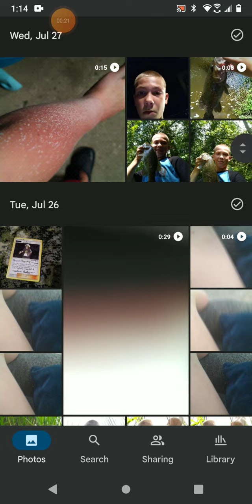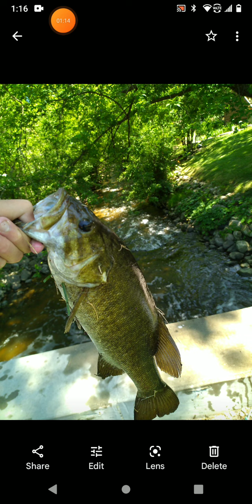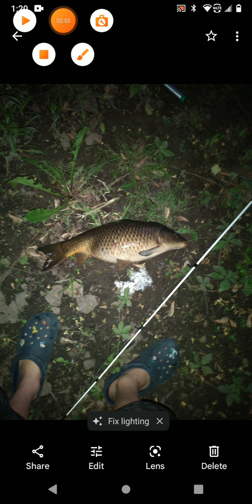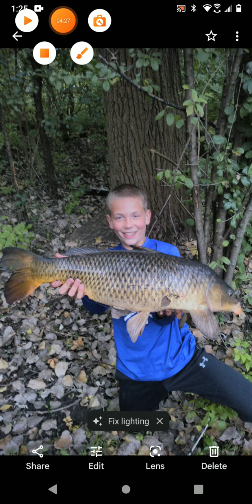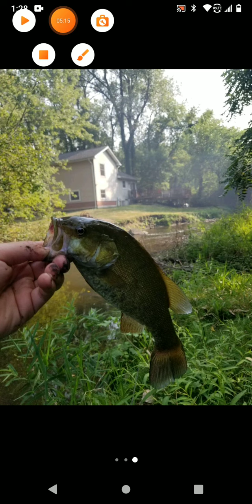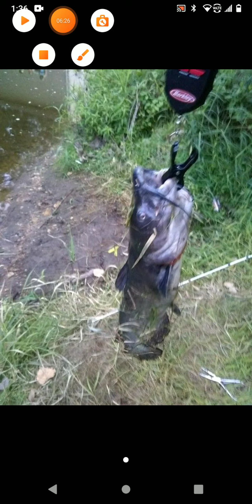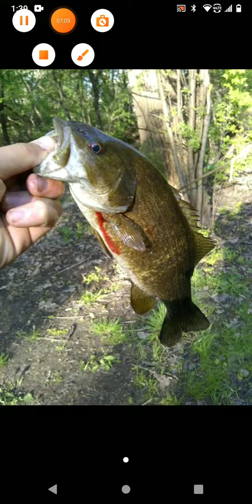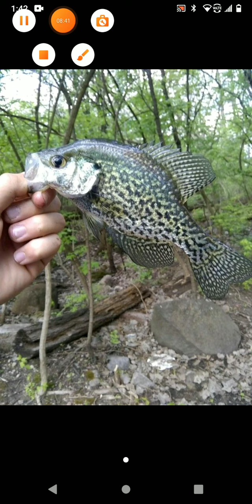my favorite fish so far